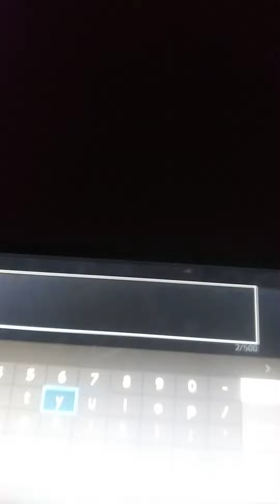FOA MELTDOWN INITIATION!!!!! (You Know How It Ended Again... 🔥👿🔥)